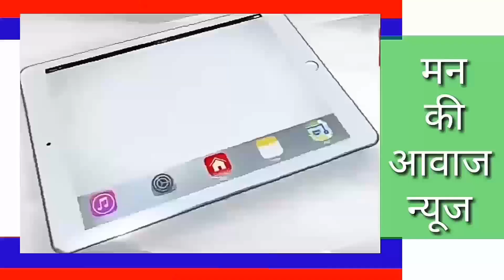मोहल्ले मे हर्ष वार्ड 18 मे 40 साल बाद बनी सीसी रोड सरपंच,वार्ड पंच व मोहल्ले वासीयो की आपसी समझ से।